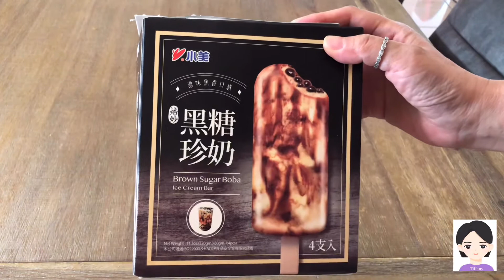미국주부 캘리일상} 흑설탕보바아이스크림] 미국고딩 야구경기] 삼계탕] Tiffanyjivlong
안녕하세요 티파니입니다.
오늘 캘리포니아는 주지사 브리핑이었습니다.
오늘부터 다시 락다운이라네요.
짐 미용실 인도어상점들은 다시 문을 닫아야해요.
어쩜 좋아요 😥
(저희아들은 운동할때 세니타이져도자주쓰고
마스크도 늘 착용합니다.  코치도 마스크 착용후 대화해요.)
여러분 모두 힘내시고 건강 유의하세요!

화질은 1080p 가 좋아요.